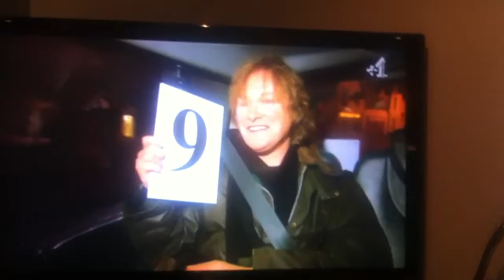Claire is 9